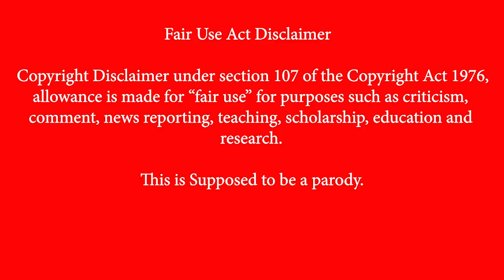A Veterans Point of View ep.3 - Adam Kokesh Trolls Soldiers and get Roasted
Adam Kokesh, former marine and 2020 elections wishful candidate that wants to dissolve the government and enjoys trolling on service men and women gets his: "Joining the military is an act of cowardice, ignorance, or greed" video reviewed by Broken Not Dead.